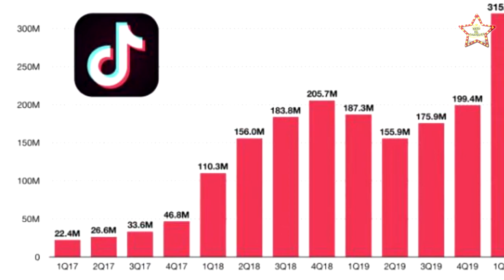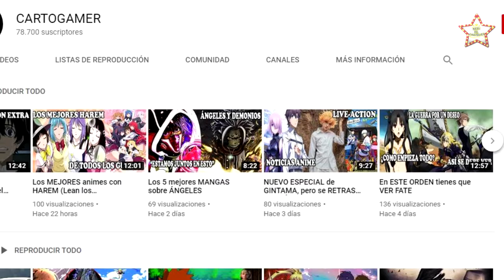BELLA POARCH es la reina mundial indiscutible de TIK TOK 2020